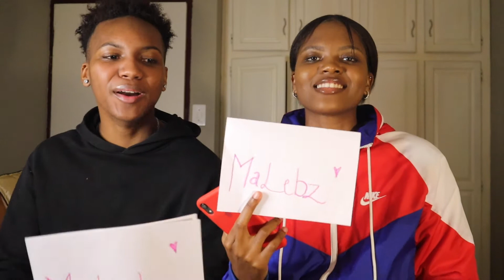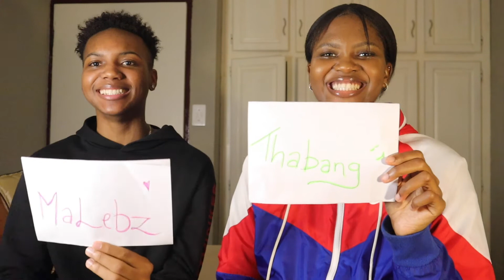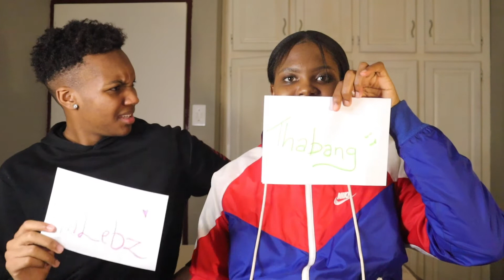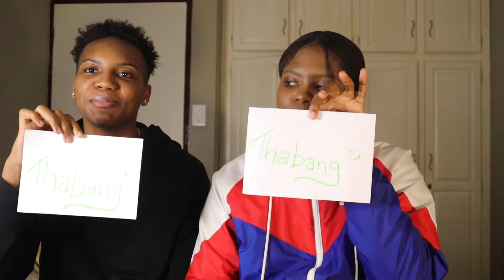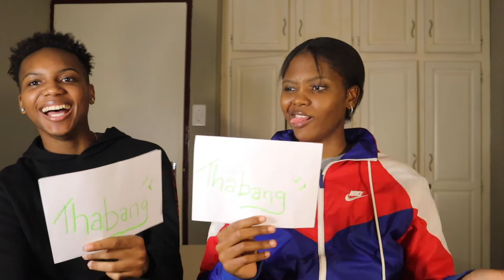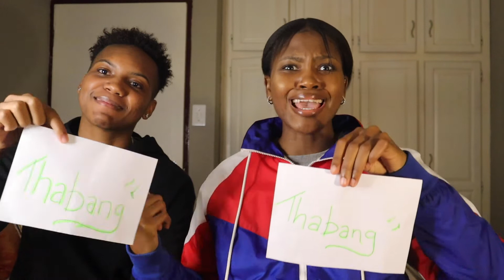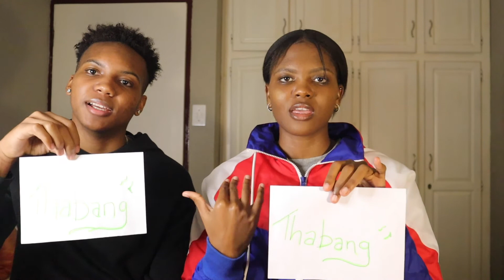Who's Most Likely To..| Sibling tag | Who's most likely to get back with an ex ? | SA Youtuber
*** OPEN ME ***

Also new intro what it do baybeee! lemme know what you think of the new intro ♡

Shoutout to Lee Jacobs ( follow him on IG: @leejacobs.x and ask him to put you on! ) for hooking me up with this awesome beat for my intro! And Thank you to Sodda ( IG: @thesodda for mixing , mastering and adding some dope add ons to the beat! ) They really did the most!

In this video you get to meet my Younger brother, Thabang, T , Zulu! We played a little game of 'who's most likely to..." We most definitely enjoyed shooting this video and we hope that you guys enjoy watching it. ♡

I HOPE YOU'RE ALL SAFE AND HAVING A HEALTHY LOCKDOWN!♡.